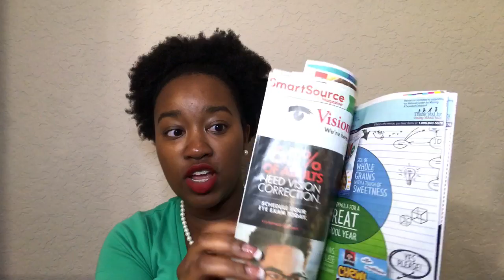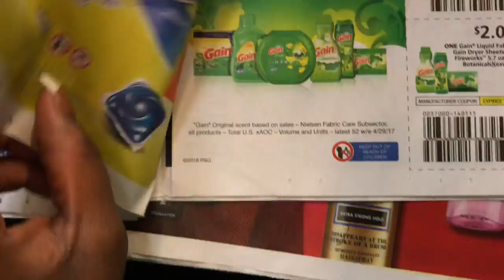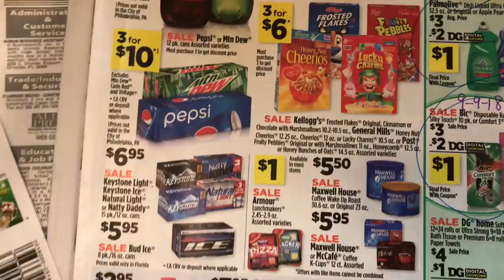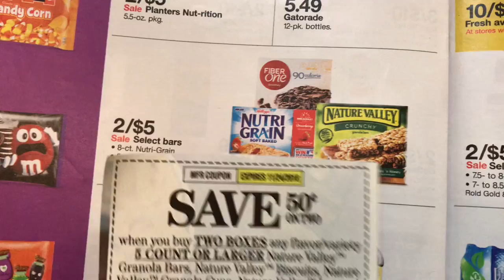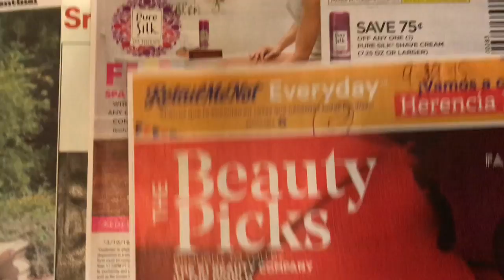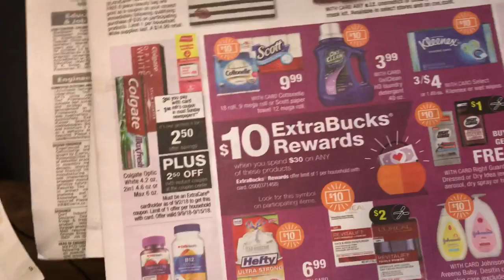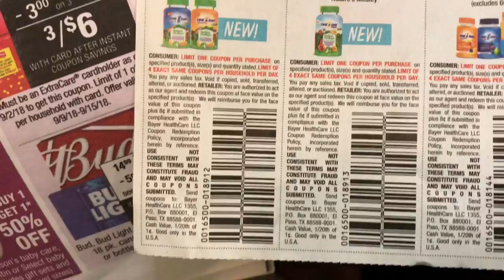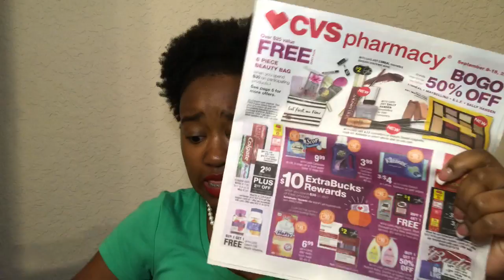How to Match Deals with Coupons! Coupon Beginner Series Episode 4: Extreme Couponing 101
Hey Maximizers!

**Biweekly on Wednesday’s a new Episode will be uploaded with a different topic. **

Happy Couponing!

Join my Ibotta team and get a $10 bonus just for signing up

1.
2. Buy them weekly at a local store. I suggest you buy in groups of 2.
3. Call your local newspaper and get a subscription delivered weekly. Minimum of 2!